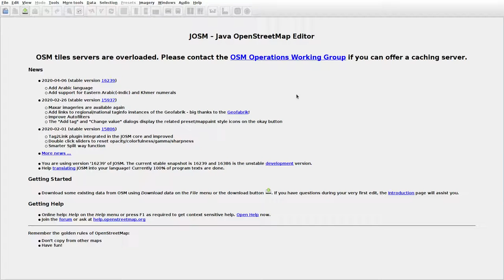JOSMrec0360 2020 04 30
Lithuania. Molynė, Skirsnemunė. Tracing buildings (mainly) in JOSM for openstreetmap.